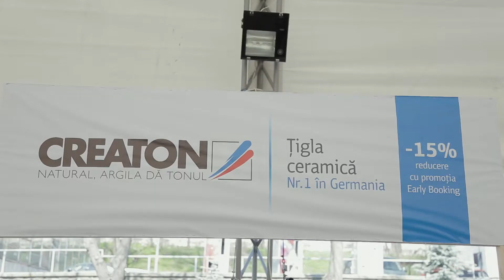Concursul Național al Montatorilor - Ediția II | Țiglă Ceramică Creaton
Proba de montare a țiglei ceramice Creaton!

✅ Țigla Ceramică Creaton
Țigla ceramică Creaton este lider pe piața germană la volumul vânzărilor. Doar în Germania, compania Creaton are 8 fabrici de producție, fiecare dintre ele fiind specializată în producerea anumitor modele pentru a asigura un proces cât mai eficient.

Compania Creaton produce 27 de modele distincte de țiglă ceramică. De asemenea, în funcție de ultimul strat de acoperire deosebim țiglă ceramică Natur, vopsită prin anrobare și glazurată, iar gama de culori este una vastă și conține culorile negru, gri, roșu-cupru, roșu, maro etc.

Vă punem la dispoziție două cele mai populare modele de țiglă ceramică Creaton: Rapido și Balance. Alte 25 de modele pot fi livrate din Germania, la solicitare, în decurs de 2-3 săptămâni. Modelele de țiglă ceramică Balance și Rapido îmbină tehnologia germană modernă cu tradiția de prelucrare a lutului și crează țiglele perfecte, ce dispun de un sistem eficient de interconectare și dublă depresiune, care le asigură eficacitatea. Pe lângă frumusețea aspectului exterior, modelele Rapido și Balance prezintă caracteristicile unei producții de calitate superioară, oferind un raport excelent între preț și performanță.

Creaton oferă pentru produsele sale o garanție de 50 de ani și promite o durată de viață medie de 150 de ani. Acestea sunt atestate prin certificatul de garanție eliberat de distribuitorii companiei. Spre deosebire de alte garanții prezente pe piață, garanția Creaton nu este descrescătoare și nu se devalorizează cu timpul.

Creaton pune un accent deosebit pe păstrarea unui mediu ecologic pur. De aceea, s-a renunțat la utilizarea unor substanțe chimice ca mercurul, cadmiul și seleniul în procesul de vopsire a plăcilor ceramice. În același timp, se încearcă reducerea la minimum a emisiilor de gaze de către fabrici.